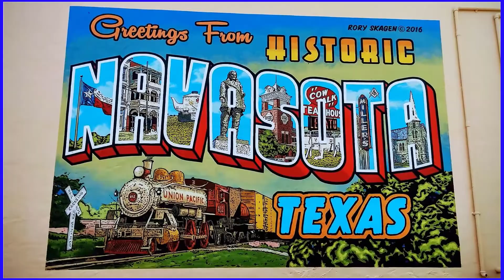Grillling Stafford --11.19.2020